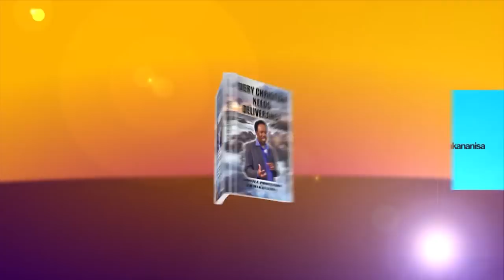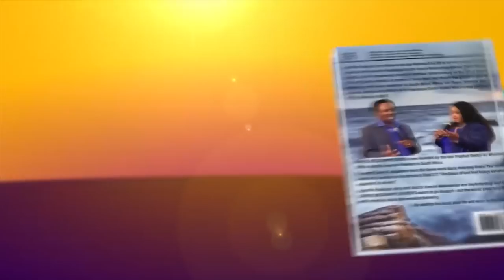WHAT WE DO TO THOSE WHO ARE CALLED // Deliverance moment with Apostle JB Makananisa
“You are crying to God for Breakthrough but satan is attacking you” was a Prophecy given by Apostle JB Makananisa to a couple whose ministry was spoken against, and causing congregants to leave their church one by one.

As the man of God, Apostle JB Makananisa continued to counsel this couple together with a few congregants that had accompanied them, one of their church members fell under the Anointing and provoked by this Anointing, a demon attacking those Called begins to reveal shocking insights:

- To men whom are Called; we lure them with girls
- To women whom are Called; we bring men only with the intention to use them and impregnate them

Jesus is the Head of the Church and Church is not a Business: watch this Deliverance to escape the trap of the enemy!